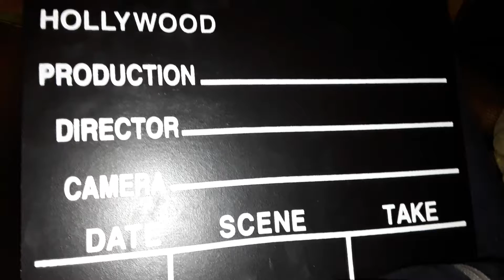Detective Fennekin Part1